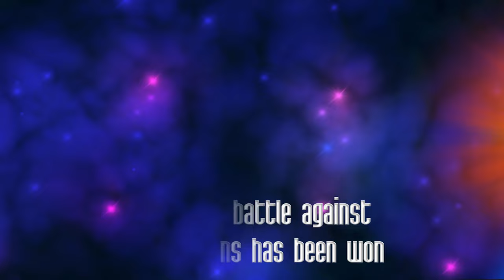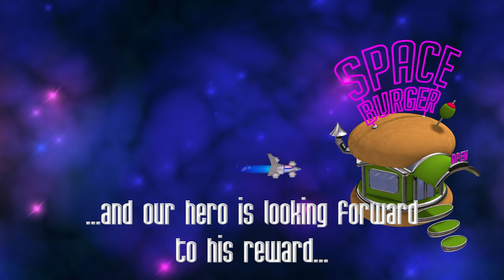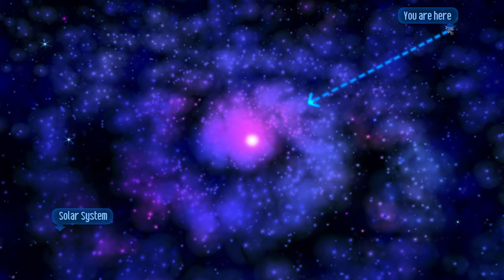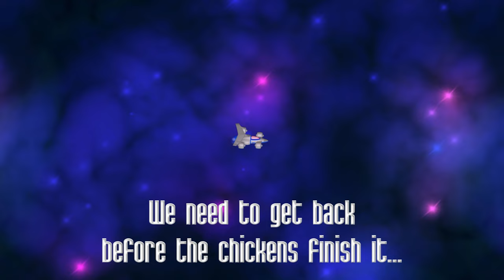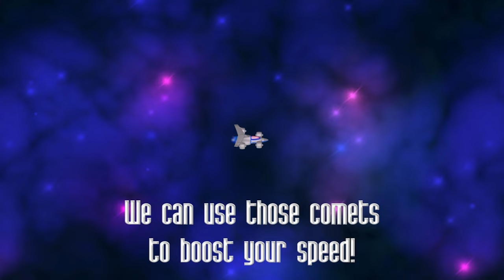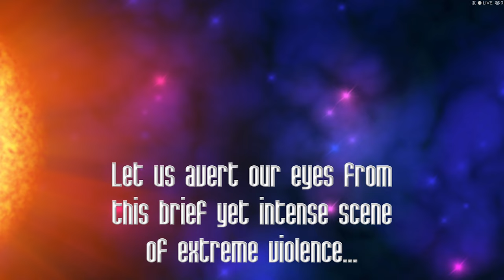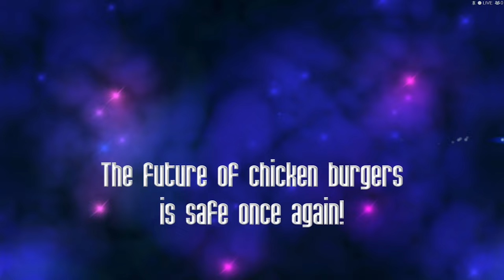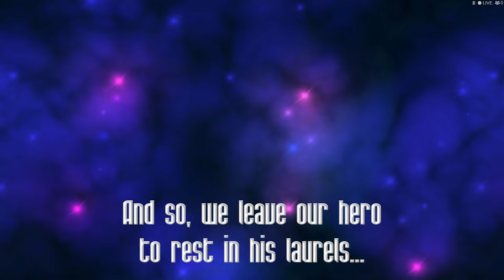Chicken Invaders 3: Revenge of the Yolk Gameplay Walkthrough FULL GAME [4K ULTRA HD] - No Commentary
Chickens. For centuries we have oppressed them, grilling, roasting, stewing, and stuffing them in buns. The time has come for us to pay. Intergalactic chickens are invading Earth, seeking revenge for the oppression of their earthly brethren!

　　　 　　／›　　フ
　　　 　　| 　_　 _ l
　 　　 　／` ミ＿xノ
　　　 /　 ヽ　　 ﾉ
　| (￣ヽ＿_ヽ_)__)
　＼二つ

~ DIFFICULTY ~                                                                      ~ GRAPHICS ~
☑️ Easy                                                                                    🔲 Bad
🔲 Normal                                                                               🔲 Meh
                                                                                                   🔲 Beautiful
                                                                                                   🔲 Masterpiece
~ MUSIC ~
🔲 Bad                                                                              ~ STORY ~
                                                                                        🔲 Well written
                                                                                        🔲 Epic story

~ PRICE ~                                                                            ~ REQUIREMENTS ~
🔲 Free                                                                                  ☑️ You can run it on a microwave
🔲 Underpriced                                                                    🔲 Average
🔲 Overpriced
🔲 Complete waste of money
                                                                                                 ~ FUN ~
🔲 No ending

🔲Definitely
🔲Infinitely replayable